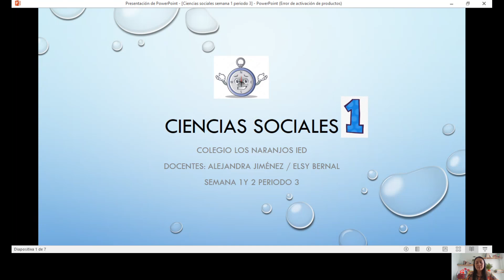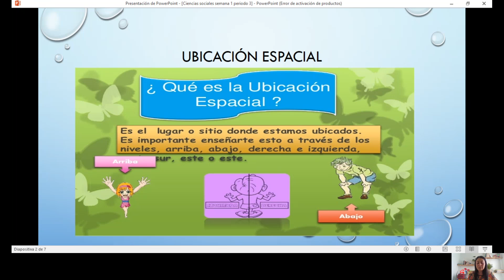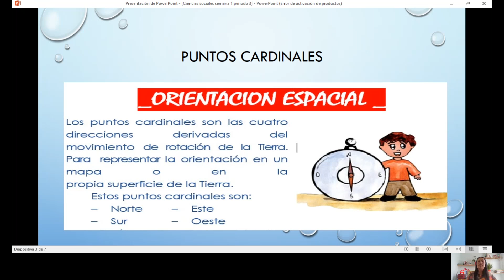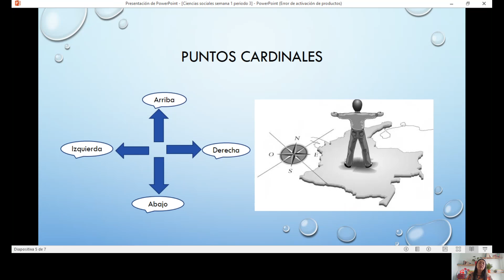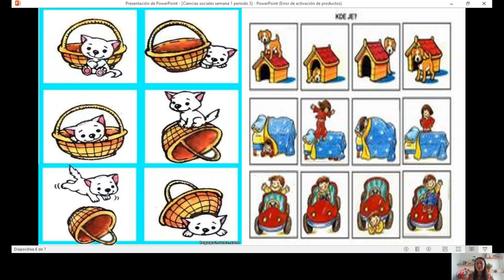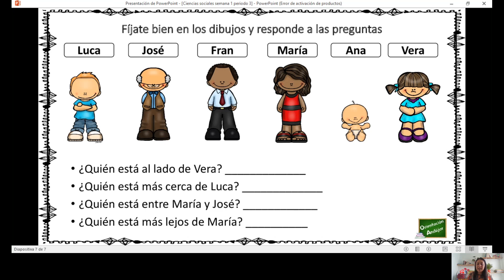2020 07 17 CLN IED TUTORIAL CIENCIAS SOCIALES 1°